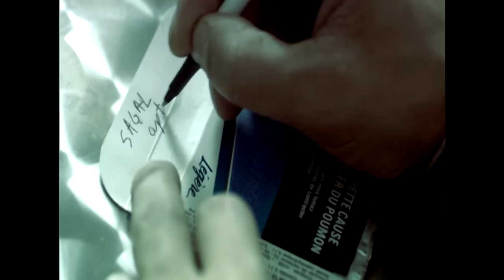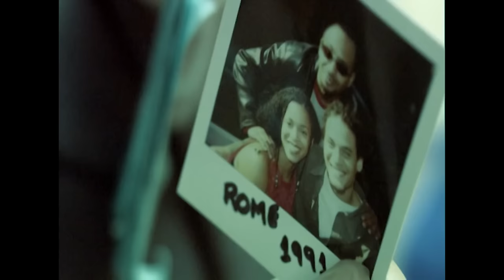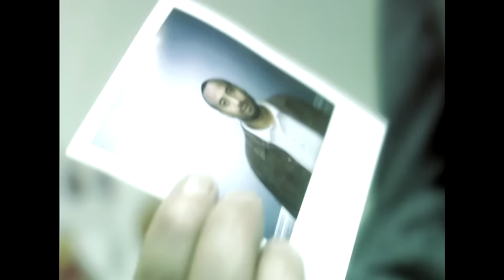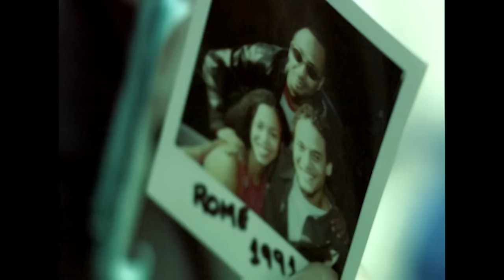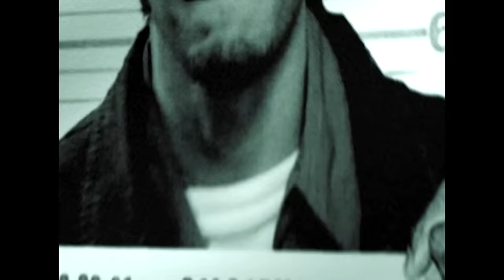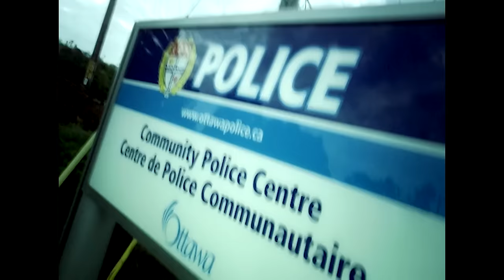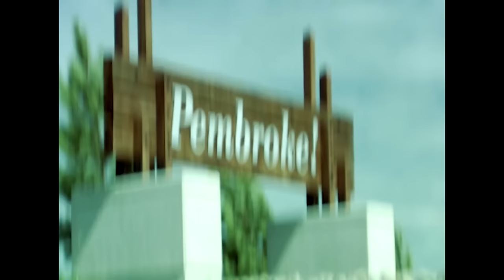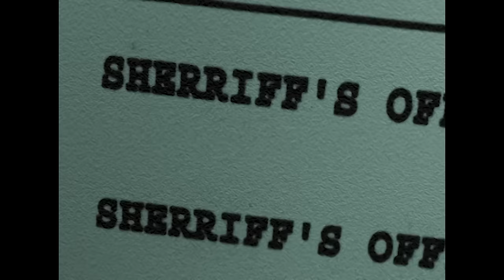Secrets, Lies, and Murder: The Sagal Awad Case Unveiled | 72 Hours | Real Crime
Double Episode of 72 Hours True Crime:

Ep.1 - A beautiful Ethiopian woman is found strangled. The victim's husband seems genuinely distraught over his wife's death, but there is something strangely suspicious about him.

Ep2 - An American becomes one of Canada's most prolific bank and jewellery bandits, robbing stores from Toronto to Vancouver, until a police investigation discovers him by chance.

From "72 Hours True Crime"

Content licensed from Kensington to Little Dot Studios.